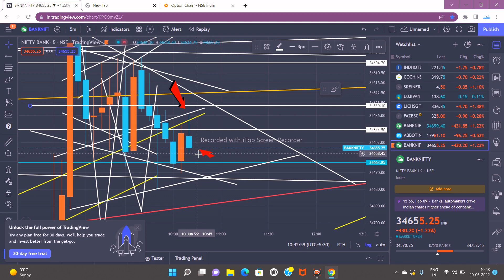LIVE MARKET WHEN BERISH CANDLE MAKE HOW TO FIND TARGET BANKNIFTY PRIMIUM HIGHER LOWER RISKY TRED.